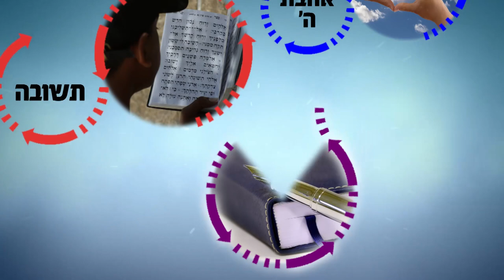זהירות בכבוד תלמידי חכמים! שיעור אש!!! | הרב רפאל זר HD